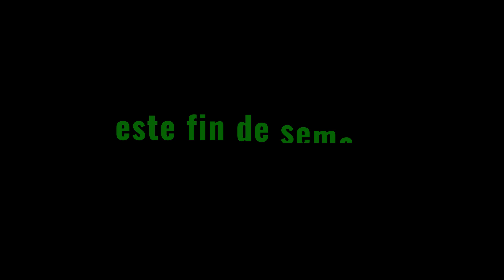DOCUMENTANDO CAPÍTULO 5 Yakuqñan, caminos del agua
Cliente : DOCUMENTANDO
Campaña: CAPÍTULO 5 Yakuqñan, caminos del agua
Formato: Full HD